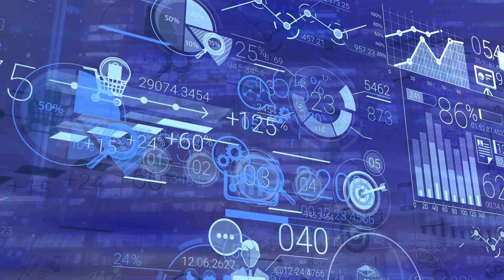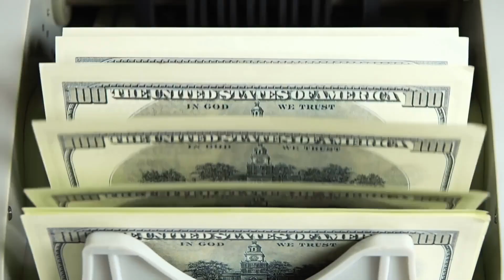How Has the Financial Crisis Affected Bank Closures